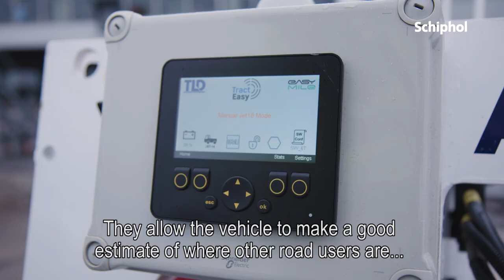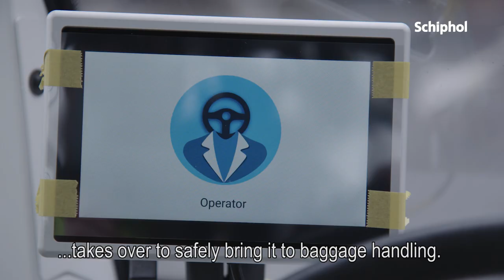Proef gestart met zelfrijdende bagagetrekker op Schiphol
Put your hands up in the air 🙌🏼 Kijk mee naar hoe de eerste zelfrijdende bagagetrekker op Schiphol koffers wegbrengt tijdens een proef.